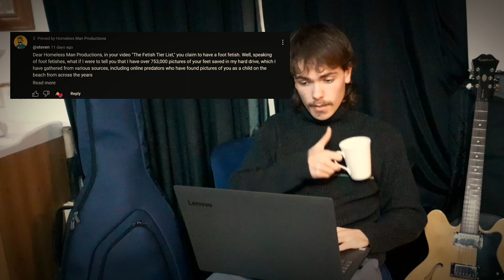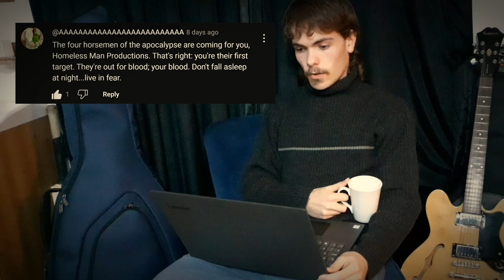Reading My Spookiest YouTube Comments For Halloween...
Happy Halloween all.

(Please excuse the way the camera keeps on zooming and refocusing, I need a new phone 😭)